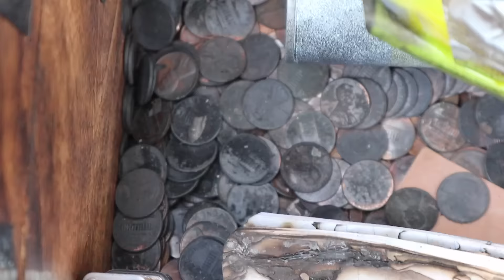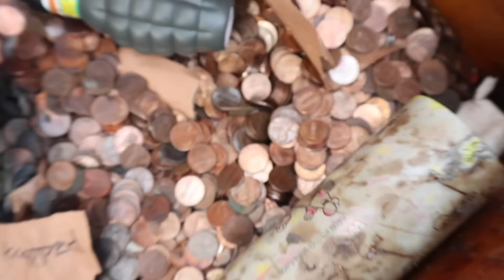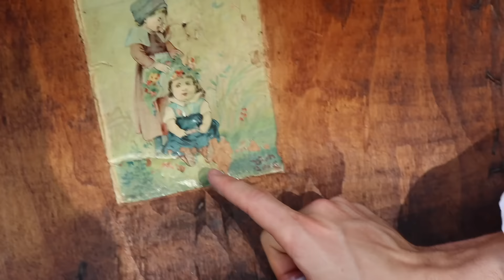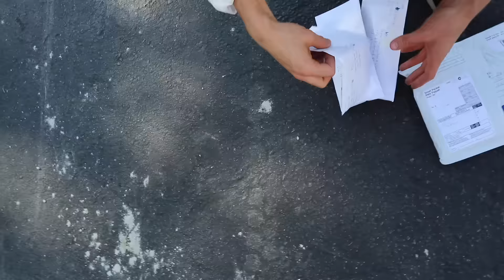ABANDONED EVIDENCE FOUND IN GAME MASTER TOP SECRET MYSTERY TREASURE CHEST!!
Previously Stephen Sharer and his twin like sister Grace Sharer found an abandoned mystery treasure chest at the sharer fam house. When Stephen and Grace Sharer returned from Rebecca Zamolo house, they decided it was time to “WE BROKE OPEN THE GAME MASTER TOP SECRET MYSTERY TREASURE CHEST!!” And the Sharers opened up the Game Master top secret treasure chest box. But when Grace Sharer opened the top secret chest, she ran away because she saw something inside. So today Stephen Sharer and his sister Grace Sharer are heading back to re-open the box. The first abandoned evidence club they found was a top secret note from the Game Master about Chad Wild Clay and Vy trapped in a school bus. As the Sharer Family read on, they discovered more clues, like a candy school supplies video was needed to be filmed. What is the Rebecca Zamolo Game Master top secret plan? The Sharer Fam now know they need to trap the GameMaster who you think is after Stephen Sharer and Rebecca Zamolo and Chad Wild Clay and Vy Quint!! This Hacker Spy must be stopped!! Stay Safe Please Sharer Fam!

2961 A Hunter Mill Rd

Mailing Address:
Stephen Sharer Youtube #633
2961 A Hunter Mill Rd
Oakton, VA 22124

This footage is property of Click Play Studios LLC and is not allowed to be repurposed without written consent from Click Play Studios LLC.